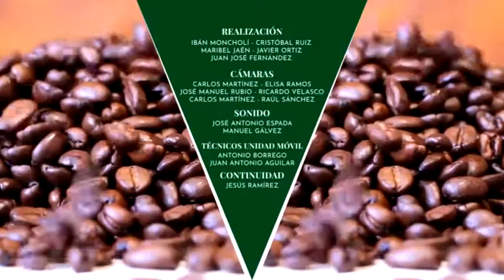2019 54 Antonio Romero